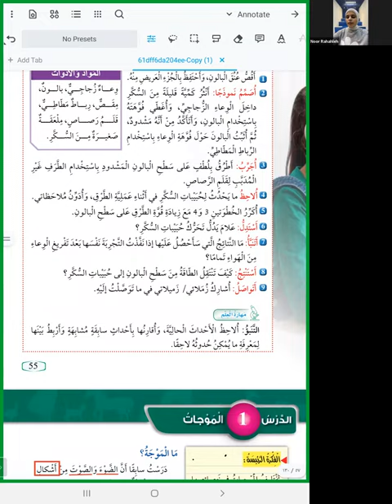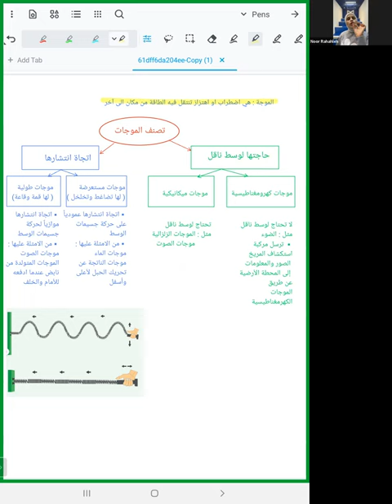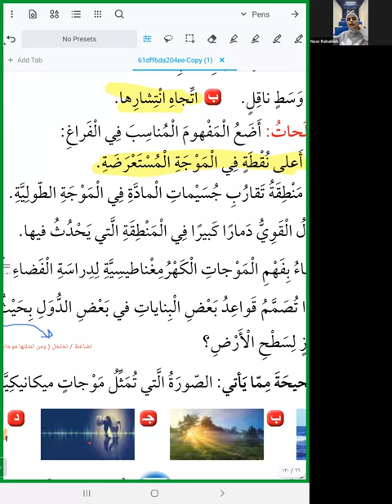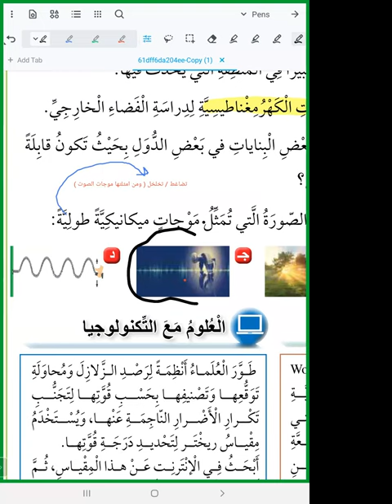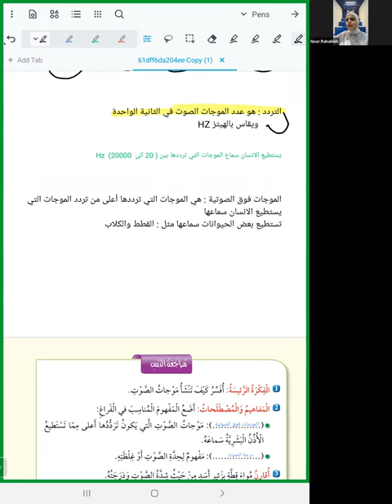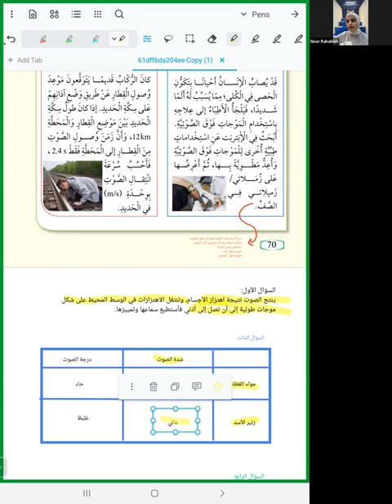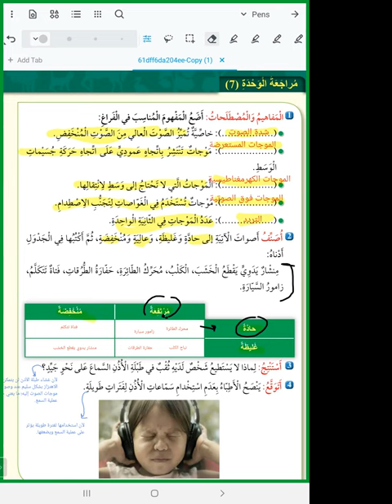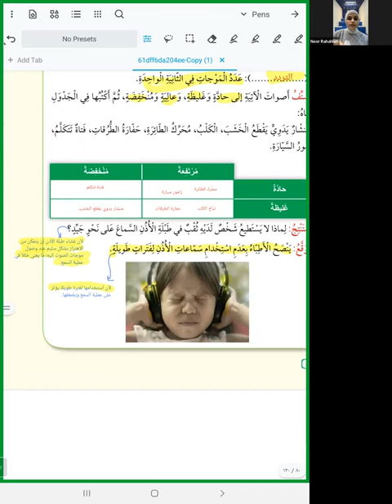مركز أبواب | علوم الصف السادس | الأسبوع التاسع